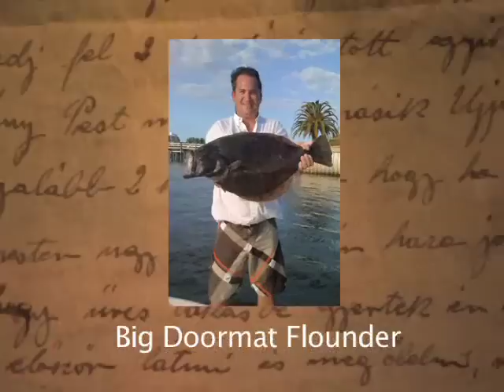Tails From The Outdoors Show - Episode 7 - Pogie Pod Reds, Part 2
Catch more rod bending action with Capt. Kevin Faver and his wife Carrie as they tear up the redfish on the pogie pods in November. This is northeast Florida fishing at it's finest!